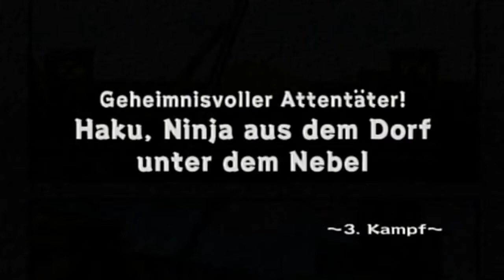Naruto: Ultimate Ninja Part 2 - Gegen Sasuke Uchiha und Haku - German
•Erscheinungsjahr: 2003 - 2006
•Entwicklerfirma: CyberConnect2
•Publisher: Namco Bandai Entertaiment
♫Komponist: Chikayo Fukuda
•Erfinder: Masashi Kishimoto
•Medium: Playstation 2
•Genre: Kampfspiel
•USK: 6 Jahre

►►►Zugehöriges Infovideo◄◄◄

Moin .. und Willkommen zu einem neuen Projekt aus dem Hause Viper.
Wir tauchen in ein komplett neues Universum auf meinem Kanal ein, nach Yu-Gi-Oh! widmen wir uns erneut einer Anime-Serie bzw. Manga. Sogar meiner absoluten Lieblingsserie, nämlich Naruto. Naruto, erfunden von Masashi Kishimoto ist ein Junge aus dem Dorf das versteckt hinter den Blättern liegt auch Konohagakure genannt. Naruto hat einen großen Traum, eines Tages Hokage zu werden. Der Hokage ist eine höchstrespektable Person, denn er ist der Anführer des Dorfes der Shinobi. Doch Naruto muss dafür erst einmal die Akademie schaffen um Genin zu werden, also ein junger Ninja in Ausbildung. Dabei lernen wir verschiedene Fähigkeiten kennen, sogenannte Jutsus, lernen die Welt von Naruto kennen, viele Charaktere sowohl freundliche als auch feindliche und vieles mehr.

►►►Zugehörige Accounts◄◄◄